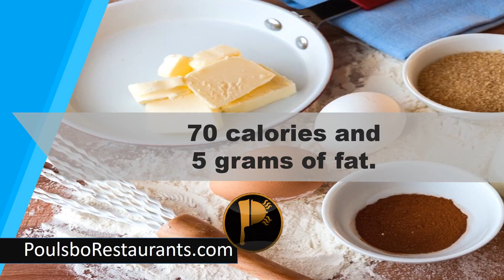Egg contain calories | Food Facts | Poulsbo Restaurants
A large egg contain only 70 calories and 5 grams of fat.